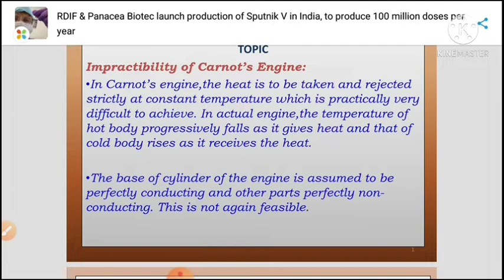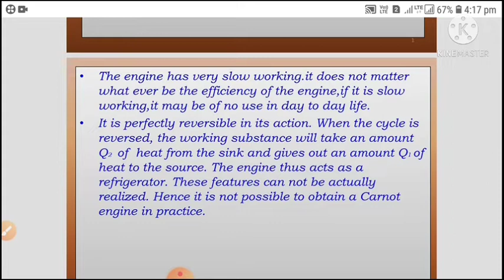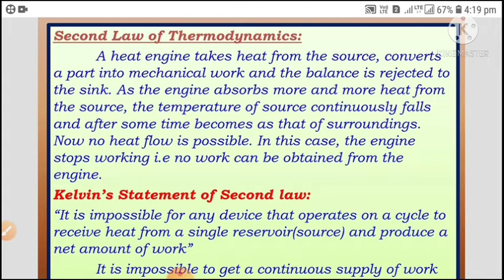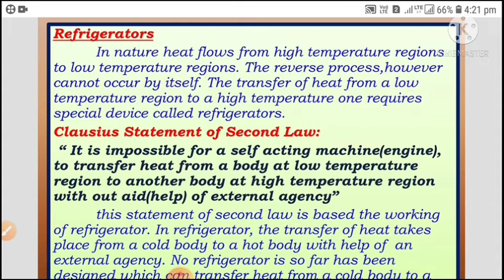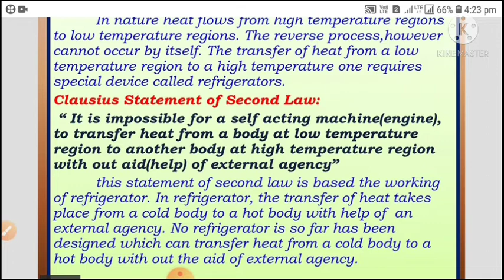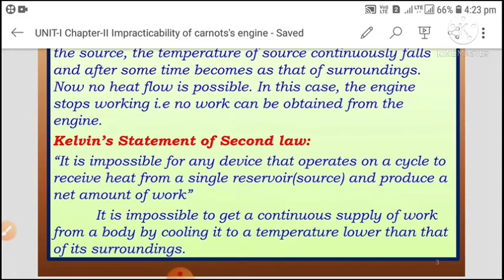II law of thermodynamics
B.Sc Physics